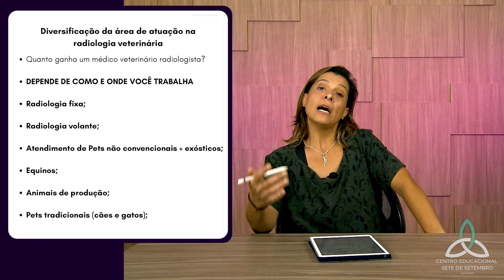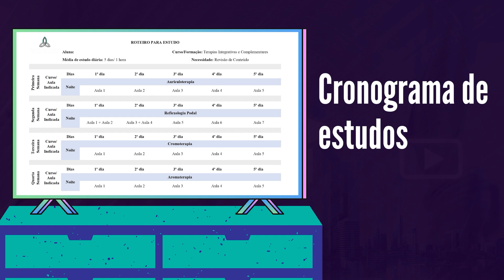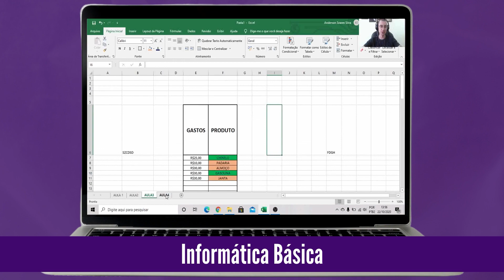QUANTO GANHA UM VETERINÁRIO RADIOLOGISTA e onde pode trabalhar?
Essa é uma prévia do nosso curso de RADIOLOGIA CLÍNICA VETERINÁRIA ministrado pela professora Karina Pavezi

Nessa aula a professora mostra achados na radiologia, e como o trabalho com animais não convencionais pode fazer toda a diferença na hora de ser paga pelo serviço.

Nessa aula você aprenderá:

00:00 - Introdução
00:25 - Quanto ganha?
01:00 - Pets não convencionais
03:40 - Qual área de atuação?

SEU PRESENTE! 🎁